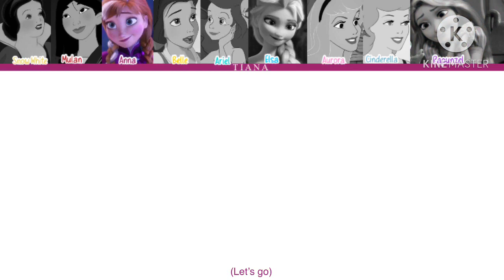How would Disney Princess sings Wa Da Da by Kep1er [Requested]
Song: Wa Da Da
Artist: Kep1er
Album: First Impact
Release date: 03/01/2022
Lyrics: CCL (colour coded lyrics)